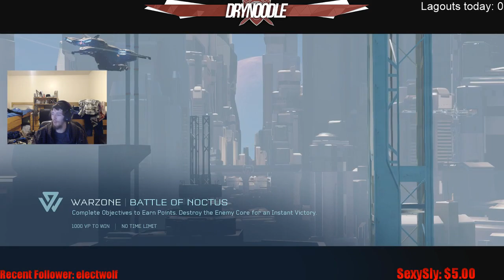Epic Comeback as Team of 8